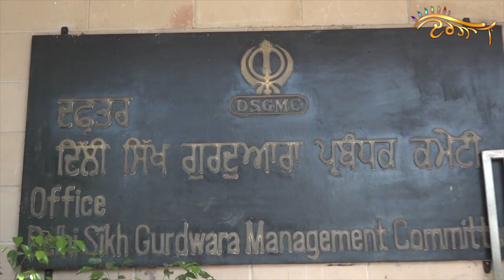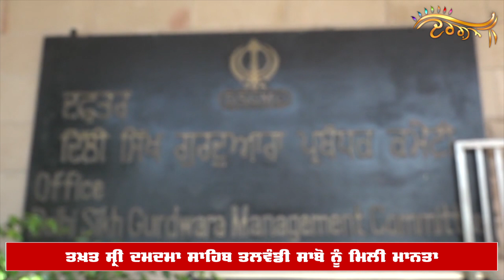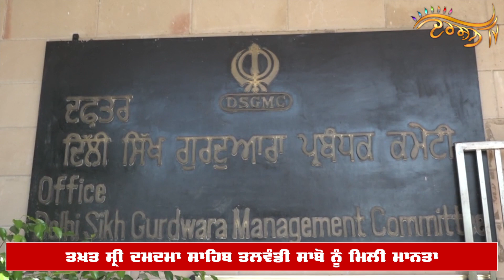DSGMC ’ਚ Takhat Sri Damdama Sahib ਨੂੰ ਮਿਲੀ ਮਾਨਤਾ